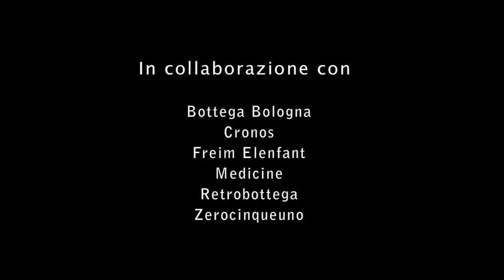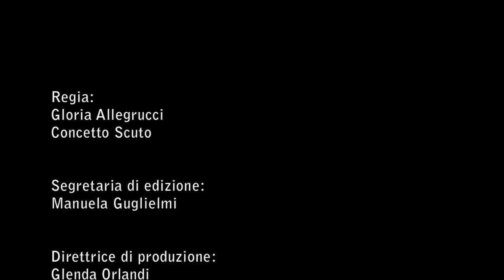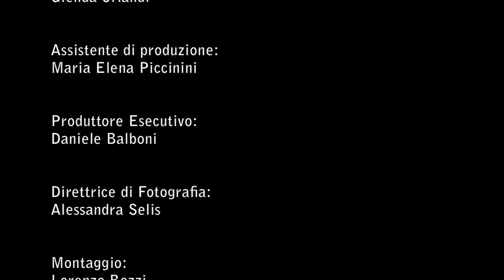Complete Your Fiction - Un uomo d'altri tempi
Produzione: Kaleidoscope Factory, Link Assiciated, Freim, Cronos, Medicine,
Bottega Bologna, Retrobottega, Zerocinqueuno, Elenfant

STUDENTI
REGIA: Concetto Scuto, Gloria Allegrucci
PRODUZIONE: Glenda Orlandi, Maria Elena Piccinini
FOTOGRAFIA: Alessandra Selis
MONTAGGIO: Lorenzo Bozzi

Andrea Montuschi

CAST
Giuliano Pascali
Anna Maria Sala
Giorgia Valeri
Alessio Ravera

TROUPE
Scenografia: Futura Titta Ferrante
Fonici: Giovanni Frezza, Ivan Olgiati
Segretaria di Edizione: Manuela Guglielmi
Truccatrice: Federica Verrengia
Costumista: Elena Sammarchi
Operatore: Carlo Bussi
Elettricisti: Mirco Sgarzi, Giorgio Casa
Macchinisti: Francesca Catalano, Vito Settani
Post Audio: Pier Luigi Rocca

Sinossi:
Capita spesso di sentirsi più romantici di quanto non si riesca a dimostrare
nei fatti. Benedetto ha un anima shakespeariana che sembra collidere con la
realtà della vita. La paura di risultare ridicolo lo spinge a rifarsi a modelli
più attuali, serviranno a conquistare Beatrice?